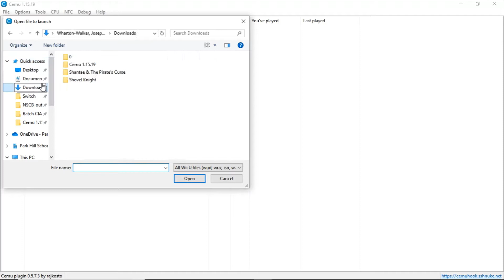Cemu 1.15.19 | Shantae & The Pirate's Curse [WII U EMULATION]